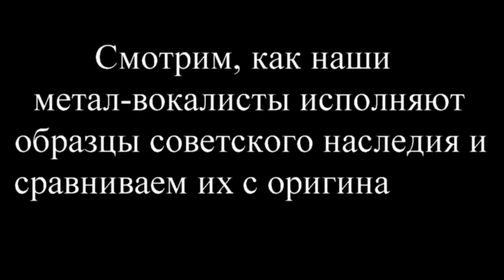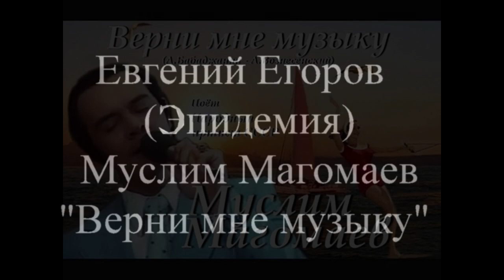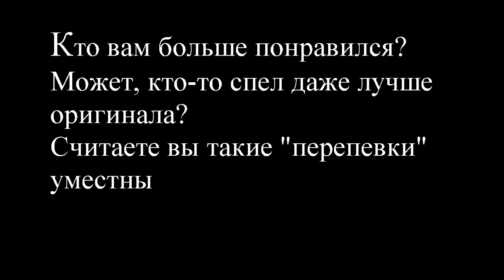Егоров | Елфимов | Житняков. Как поют советское наследие?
В этом видео смотрим, как наши метал-вокалисты исполняют песни советского наследия и сравниваем с оригиналом.
Михаил Житняков и Александр Градский. "Как молоды мы были"
Муслим Магомаев и Евгений Егоров. "Верни мне музыку"
"Песняры" и  Петр Елфимов. "Беловежская пуща"